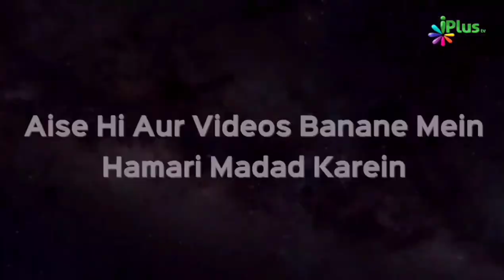Dua Calling To Allah - Khan Basmah Mohammad Nafees - Taqreeri Muqabala iPlus TV